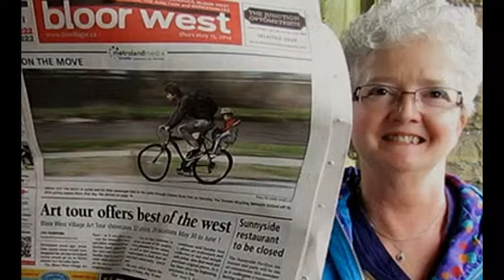The HeART of the West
A brief slide show from our photo collection